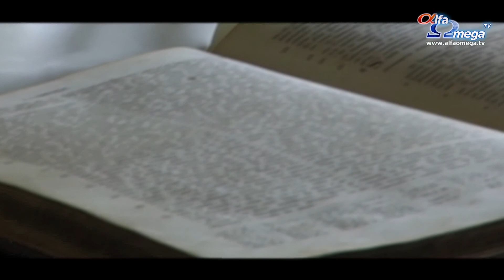Calea Adevarul si Viata 523 - Raport european 8 - noiembrie 2015